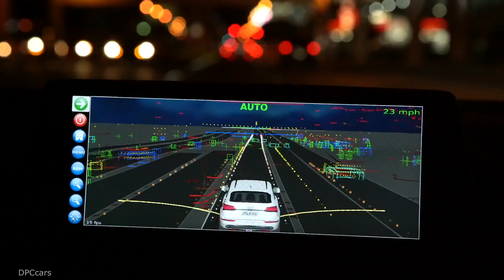Aptiv & Lyft BMW 540i Self Driving Vehicles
Aptiv PLC, a global technology leader in mobility, announced the launch of a fleet of 30 autonomous vehicles in Las Vegas on the Lyft network.

This partnership is a multiyear agreement between the two companies and a clear step toward generating revenue for Aptiv’s autonomous driving business. Both companies will leverage Aptiv’s connected services capabilities and Lyft’s ride-hailing experience to provide valuable insights on self-driving fleet operations and management.

“With Aptiv’s autonomous driving technology deployed throughout Las Vegas and broadly accessible through the Lyft app, a wide range of consumers will be able to share the experience of autonomous vehicles in a complex urban environment,” said Kevin Clark, Aptiv president and chief executive officer. “More importantly, the resulting knowledge and data will allow us to further refine our autonomous driving capabilities and strengthen our portfolio of industry-leading active safety solutions.”

The combination of Aptiv’s autonomous driving technology and Lyft’s ride-hailing app is the expansion of a successful partnership that launched in Las Vegas during CES 2018. That initial pilot provided more than 400 self-driving rides to the public and earned an average customer rating of 4.99 out of five stars. Like the CES program, vehicles will be operated by highly-trained safety drivers.

Aptiv, built on decades of experience in automotive performance, has a strong foundation in delivering safe technologies. The company prioritizes and meets high-level functional safety requirements in both its software and hardware validation.

Aptiv autonomous vehicles on the Lyft network will be available to the general public in Las Vegas starting May 3.